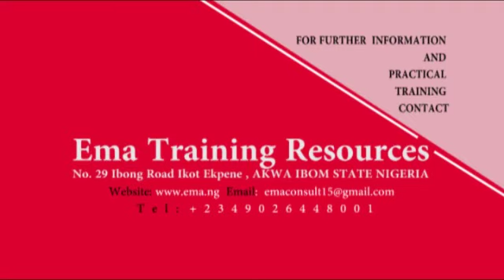How to Fix Nails